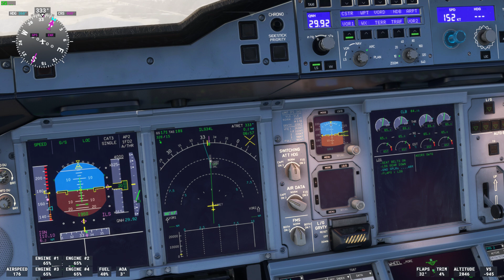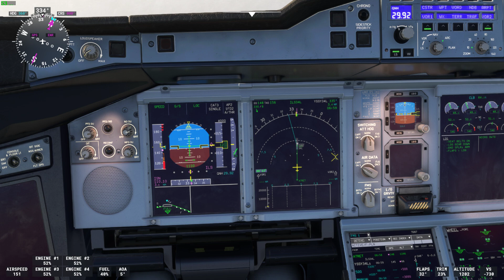Landing to Sydney *NEW Airbus 380X*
ILS autolanding but I did flare manually.
I had not any issues on approach and landing, worked like a charm. Reverse thrust its not deploying as it should tho.

YSSY - Sydney/Kingsford Smith, rw: 12999ft x 148ft, 34L
Airbus 380X with Qantas livery.